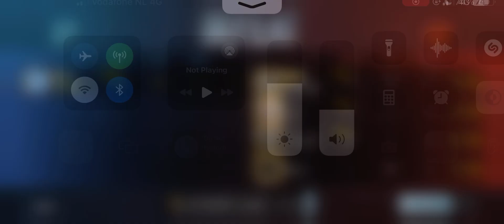27 kills | 1 vs 4 | Deathmatch Pubg Mobile